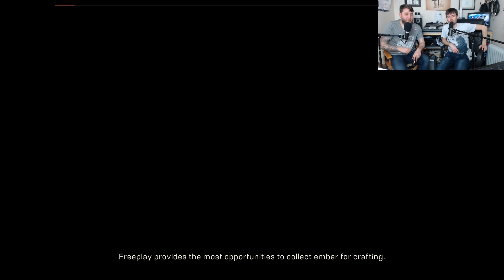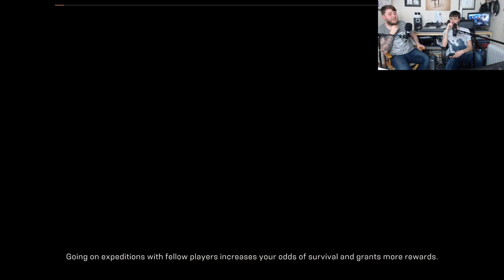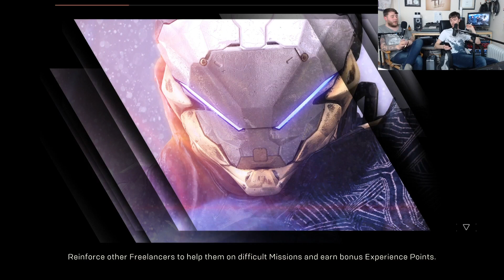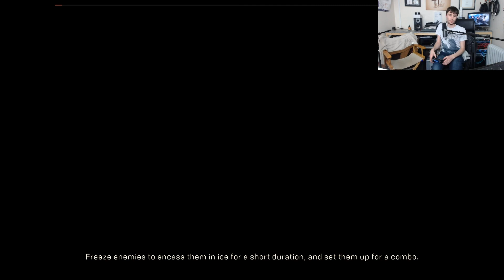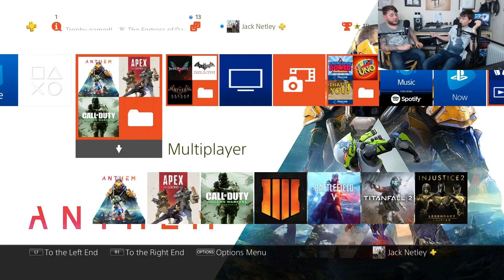Anthem Review Discussion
Join Jack and Kris as they discuss an in dept review on Anthem, along with Game Play

Add us on Snapchat @rabbitholemedia

Follow Kristian @TheBiggerEgo
Follow Jack @Netleyyy
Follow Tom @Whittzman

Thanks to Jet Luckhurst for our music!